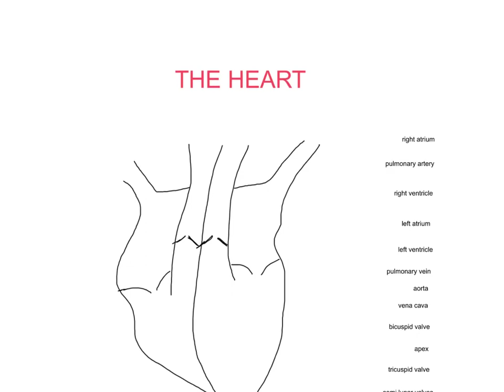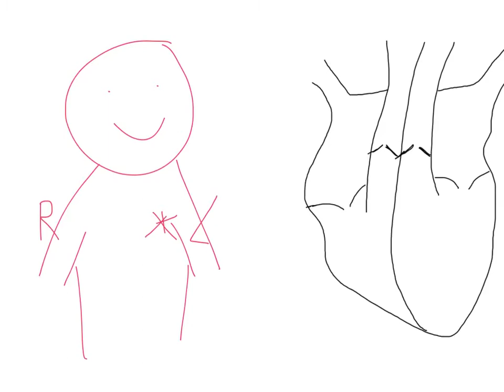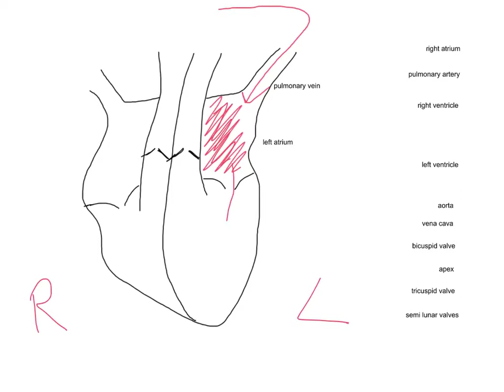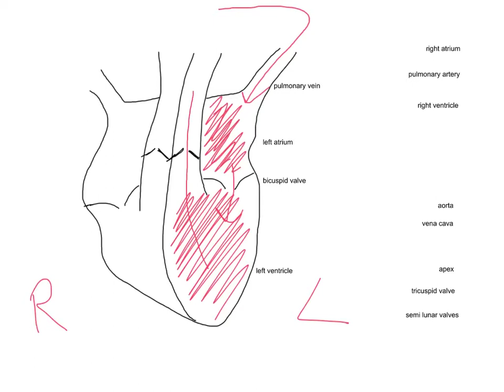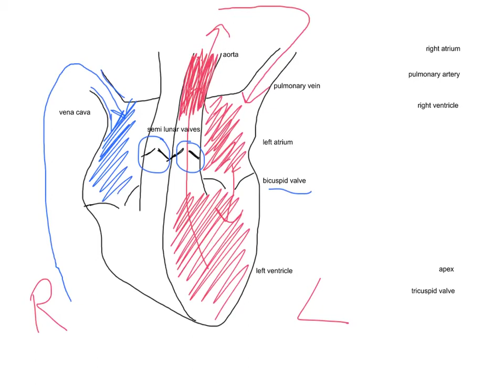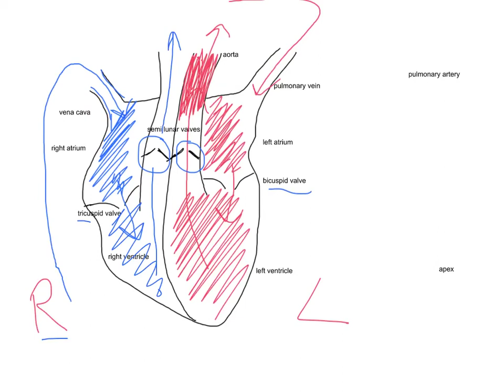mr i explains: The Basic Structure of the Heart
In this video, I describe the gross anatomy of the heart, and give full scientific labels/names for all the key structural components. I will also give some useful tips on remembering which side is left and which is right, the names of the valves and the order of the great vessels.